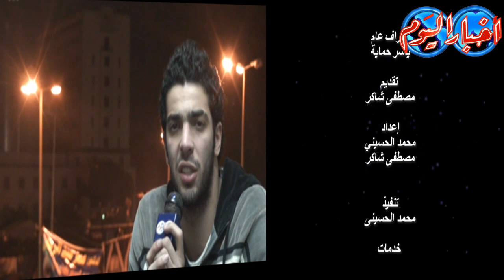الجحش قال للحمار أقوى أغاني ثورة 25 يناير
لقاء مع مطرب ميدان التحرير..يكشف فيه حقائق الميدان
رامى عصام: الثورة المصرية غيرت مسار حياتى..وغنيت "ارحل" لكل فاسد
رامى: ألبومى فيه كل أنواع المزيكا